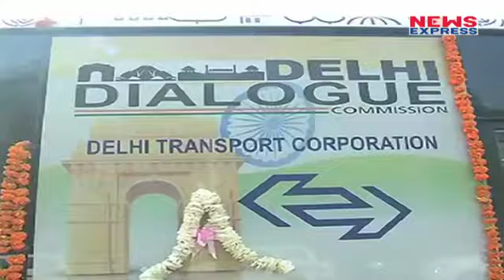Delhi HC ने Kejriwal सरकार से पूछा, क्या हवा में उड़ेंगी 1 हजार नई बसें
The Delhi High Court has rapped Arvind Kejriwal’s Aam Aadmi Party government over the procurement of 1000 low floor electric bus instead of standard floor CNG buses. The court said that that the AAP government has to have an action plan to provide parking space for the vehicles.
दिल्ली उच्च न्यायालय ने अरविंद केजरीवाल के नेतृत्व में चल रही आप सरकार को आगाह करते हुए कहा कि अगर उसके पास वाहनों के लिए पार्किंग स्थल मुहैया कराने की कार्य योजना नहीं है तो स्टैंडर्ड-फ्लोर सीएनजी बसों की बजाए 1,000 लो-फ्लोर इलेक्ट्रिक बसें खरीदने के उसके फैसले पर रोक लगा दी जाएगी.